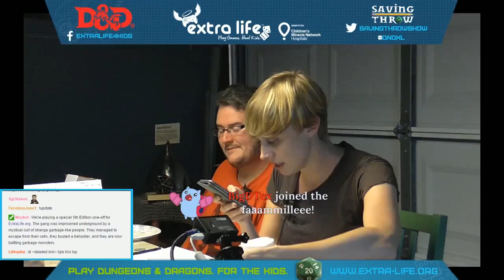Part 3 - Extra Life 2015 D&D with guests Erika Ishii, David Crennen, Ben Dunn & more!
A special one-off D&D 5e game from October 4th, 2015 for Extra Life! Special guests! Good causes! Baby bird feeding moments! It's all here!

Watch the Actual Play action in this D&D 5e-based adventure!

Players:
Kerfuffle Exslamador Waxington-Smythe the 4th - Gnome wizard - David Crennen - @NTMTOpodcast

Basurero - Human Cleric - Shawn Graham - @MrsHawngraHam

Linnea Trumble - Forest gnome warlock - Amy Vorpahl - @vorpahlsword

Garthok the Drunken - Dwarf fighter - Ben Dunn - @dunnjamin

Directing/Editing
Dom Zook